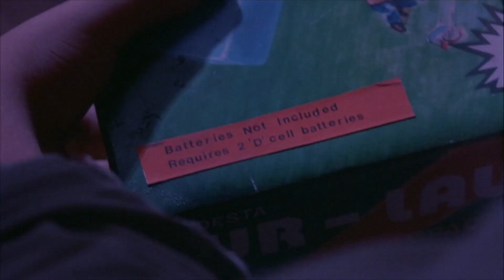'The Rocket & The Demon' Scene | The Gate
Glen (Stephen Dorff) tries to light the rocket, but a serpentine demon rises from the chasm beneath his house as he is about to set it off.